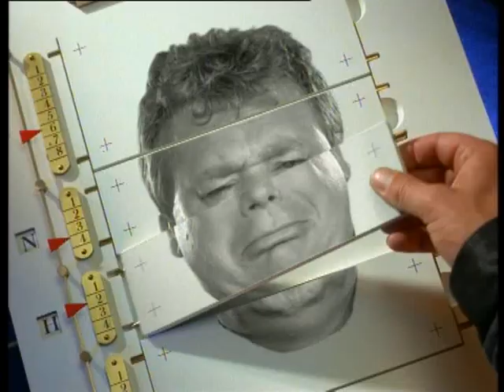Hale & Pace. Season 9. Episode 7. Comedy.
Episode of popular adult sketch show Hale & Pace.